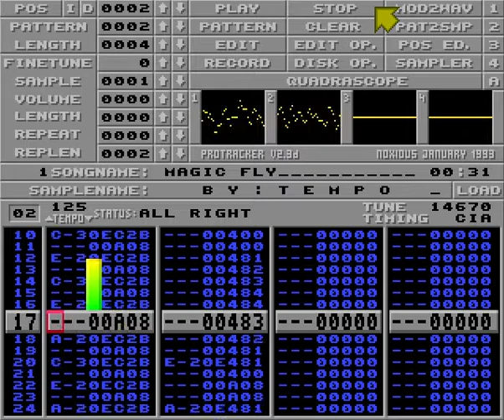Tempo - Magic Fly [ProTracker Music]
Simple 2-channel, 1 sample music for the World Bicycle Day (June 3rd), made with ProTracker and Amiga 500 and is part of Tero Risti - Amiga Works 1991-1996 series.